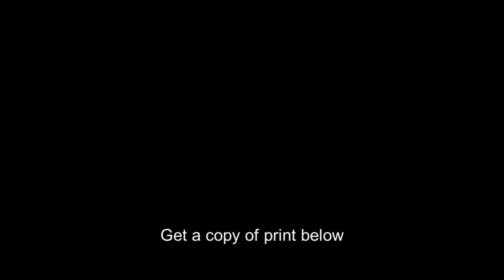Honored,service against China,Admiral Takijiro,Shiro Takasu,Tamon Yamaguchi,1940